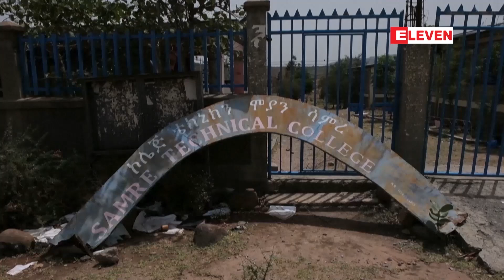အီသီယိုပီးယားနိုင်ငံ တီဂရေးမြို့ရှိ ဆေးရုံများတွင် ငတ်မွတ်မှုကြောင့် ကလေးများစွာ သေဆုံးနေ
အီသီယိုပီးယားနိုင်ငံ တီဂရေးမြို့ရှိ ဆေးရုံများတွင် ငတ်မွတ်မှုကြောင့် ကလေးများစွာ သေဆုံးနေဟု စစ်တမ်းတစ်ရပ် ထွက်ပေါ်

အီသီယိုပီးယားနိုင်ငံ တီဂရေးဒေသတစ်ဝန်းတွင် ပဋိပက္ခဖြစ်ပွားခဲ့ပြီးနောက် တစ်နှစ်အကြာ၌ အာဟာရချို့တဲ့မှုများ မြင့်တက်လာသောကြောင့် ဆေးရုံများတွင် ကလေးငယ် ၂၀ဝ နီးပါးသည် အစာရေစာ ငတ်မွတ်မှုဖြင့် သေဆုံးခဲ့ကြကြောင်း ဒေသတွင်း ဆရာဝန်များ နှင့် သုတေသီများ စုဆောင်းရရှိထားသော အချက်အလက် စစ်တမ်းအရ သိရသည်။